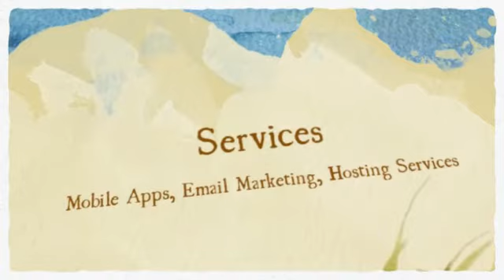ModMyScript.com Presentation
Since 2009 we offer addons and plugins for video scripts, mainly for PHP Melody. In the same time we offer email marketing, hosting services as well as mobile app dev.